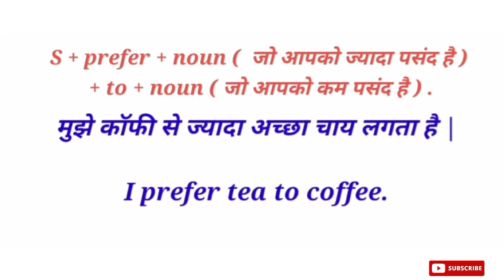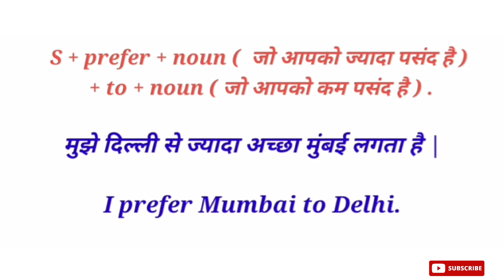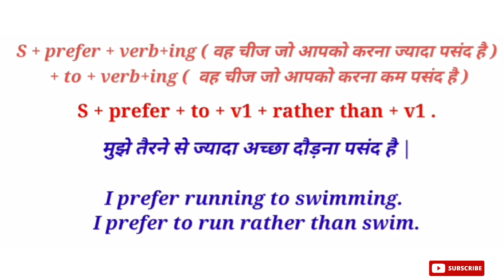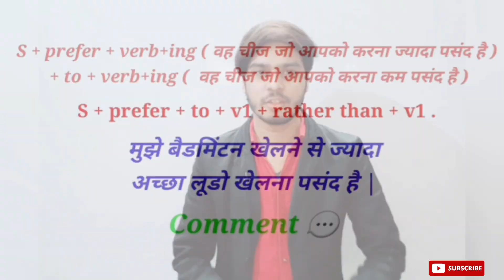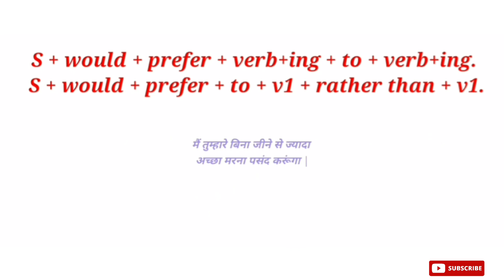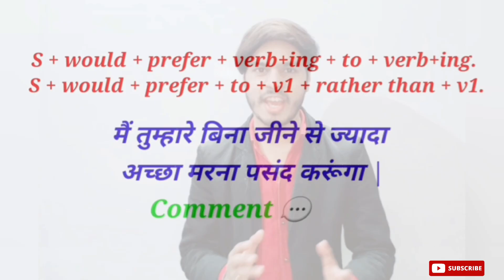अगर अंग्रेजी मुश्किल लगती है तो अब से नहीं लगेगी | English Speaking Course | English Speaking Part 4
सिर्फ Advance English Structure सीखने से कुछ नहीं होगा | Best way to Learn English Speaking

What I have taught is very important and useful for you If you want to learn English or learn Spoken English or learn Speaking English. This video is going to be very helpful and important for those who are willing to learn English Speaking easily and Fast .